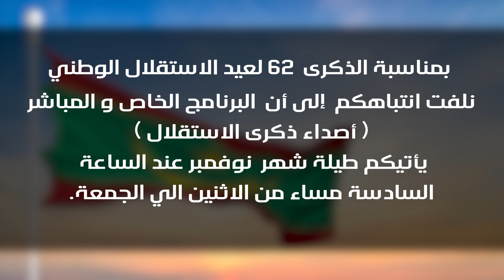اعلان برنامج أصداء ذكرى الاستقلال